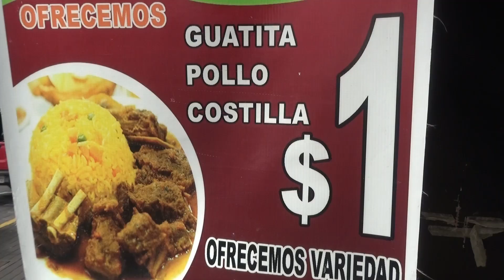EMPRENDIMIENTO DOÑA ROSITA - ALLY TV NAPO